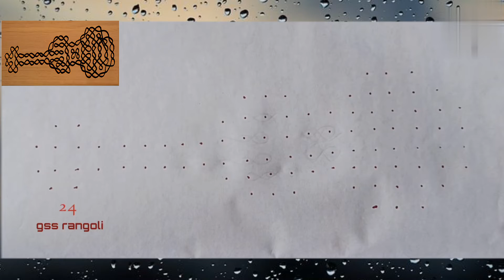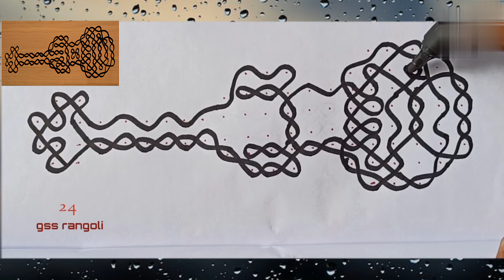chikku kolam 24#guitar rangoli#gss rangoli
Hi friends,
Here you can watch colourful dotted Rangoli's, daily  rangoli,simple sikku kolam

SHARE my videos and give your valuable COMMENT